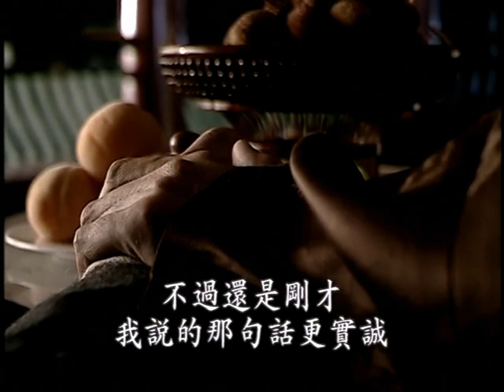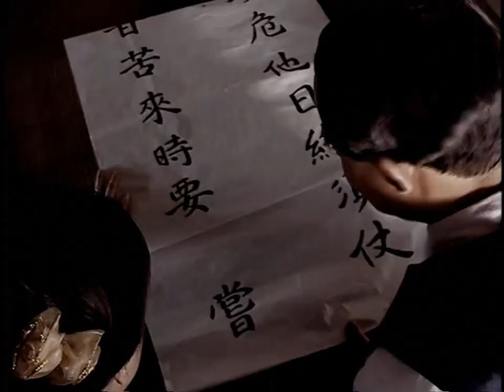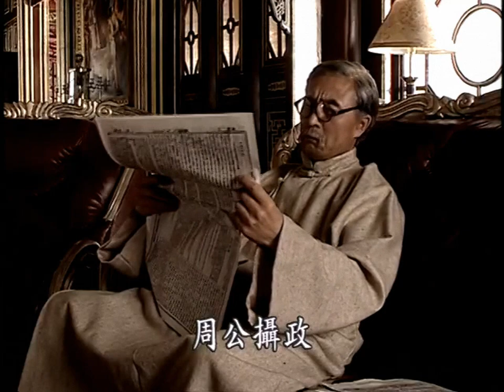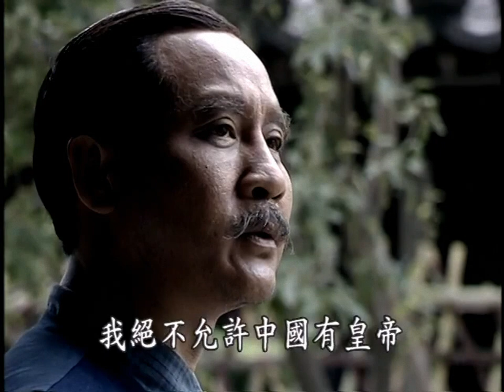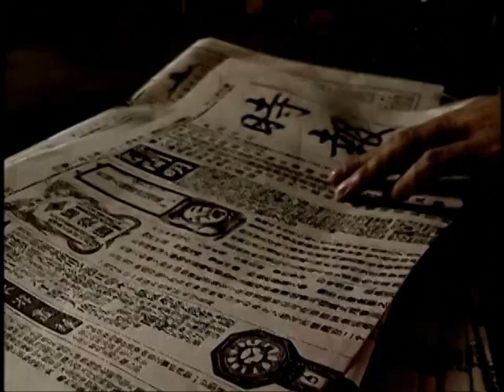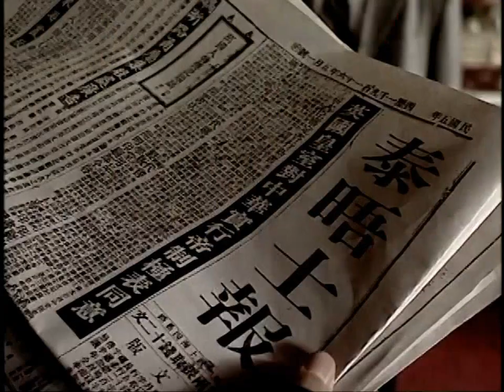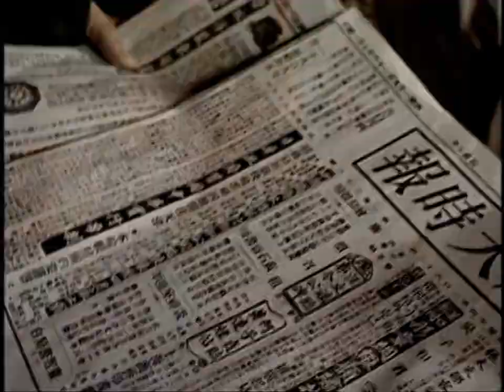(HD 720p) Towards the Republic (走向共和). Ep 65/68 - ENG Subs 英文字幕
(1) The beauty in the golden house (金屋藏娇) is an idiom about Emperor Wu of Han and his empress Chen Jiao. As a child, the emperor had promised to build a golden house for Chen, thus securing the betrothal and giving birth to this widely sung tale. In truth, the relationship between the two was far from amicable after their marriage.

(2) This is the first time the show drops the name of the Promote Stability Society (筹安会), composed of Yang Du, Sun Yuyun, Yan Fu, Liu Shipei, Li Xiehe, and Hu Ying. All were prominent public figures and political activists of the time, and they all supported Yuan Shikai's bid for constitutional monarchy despite being certainly against any kind of return to autocracy. Lest it be said Yuan Shikai did what he did with no public approval whatsoever.

(3) The Chinese script used Xiangqi instead of international chess, with chariot, cavalry, and cannon for the respective pieces. Cannon and bishop both seem like suitable metaphors for the foreign influence in this picture.

(4) The regency of the Duke of Zhou took place immediately after the Zhou dynasty established itself. He acted as loyal regent for his young nephew King Cheng of Zhou, securing for all history his legacy as the loyal and capable official and exemplar for all future chancellors. There remains some dispute about whether the duke styled himself "king" during the regency.

(5) The Qing dynasty normally handed out diminishing peerage. That is to say, they could only be inherited at a lower grade, for instance from prince to duke. The rare privilege of having a fully-inheritable princehood was colloquially referred to as "iron-hat prince" (铁帽子王). There were only twelve such princehoods. Most were granted in the earliest days of the dynasty to those who contributed to establishing it. The most recent was granted by Empress Dowager Cixi to Yikuang for the title of Prince Qing.

(6) Annual rites dedicated to Heaven and Earth, conducted for example at the Temple of Heaven, were among the most important ceremonial duties of the Chinese emperor. This is also analogous to almost every other monarchy, where invariably the monarch carries out certain duties of a religious authority, which is one facet of monarchical power. It is rather odd than Yuan Shikai, as a president, would conduct such a rite in 1914. Many read this as a sure sign of his imperial ambitions.

(7) I would say a fair number of Qing emperors had good ends, but Yuan Shikai in the show is probably just referring to the most recent ones to pass. Among them, Emperor Daoguang died partially due to the stress of losing the First Opium War, Emperor Xianfeng died in retreat while the capital was occupied in the Second Opium War, Emperor Tongzhi died young due to some mysterious illness, said to be smallpox or syphilis. And of course, Emperor Guangxu died one day before Empress Dowager Cixi probably due to arsenic poisoning.

(8) The British monarch was at least at this point Emperor of India, among their other titles.

(9) The London Times and the Shuntian Times were the two prominent papers in China at the time which were under British and Japanese ownership, respectively.